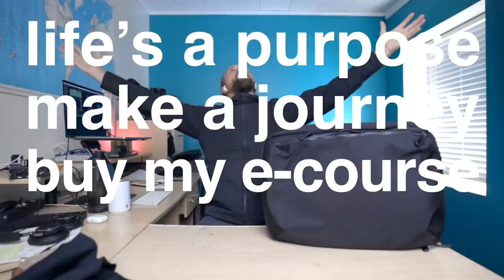New Favorite Tech Briefcase? (Everyman Hideout 5-way)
Hey Friends 👋 I've been using this commuter briefcase from Everyman and have some things to say about it. Here's the timecode links to everything:

1:38 Tech Pouch Walkthrough Video (and some MDMA talk)

3:56 Filson 24hr Briefcase

8:12 Tech Pouches

8:21 Omnicharge 20